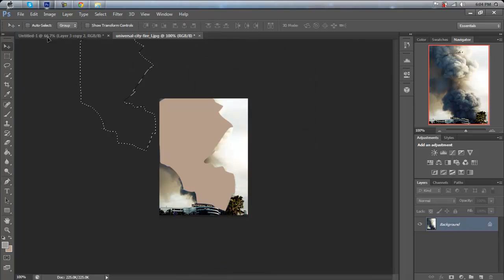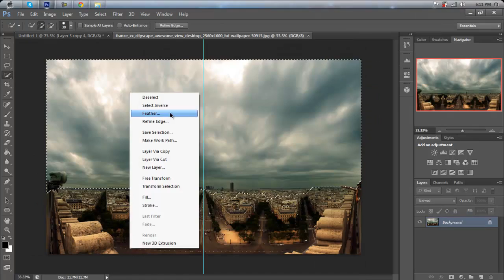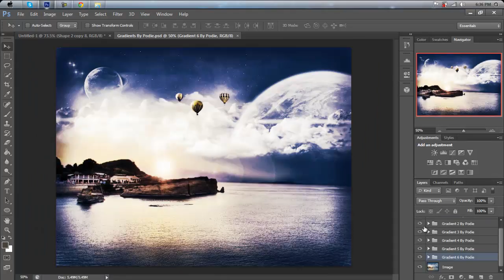Photo Manipulation - The World's End.